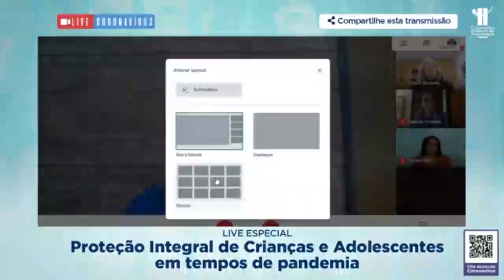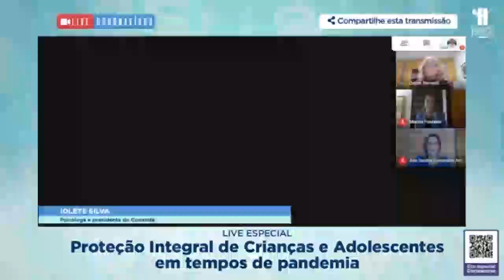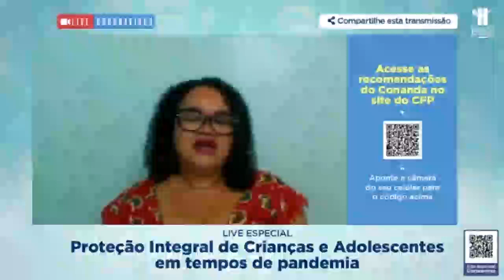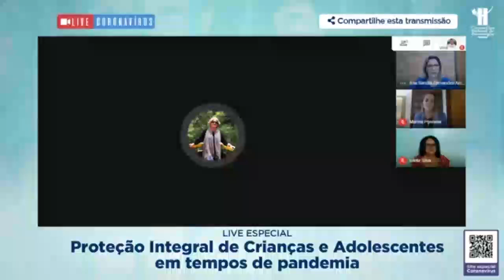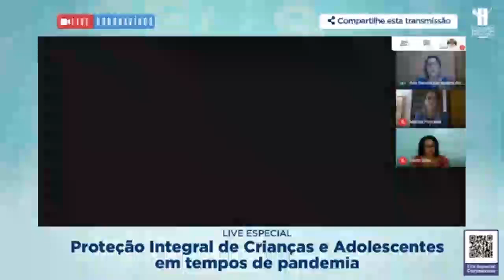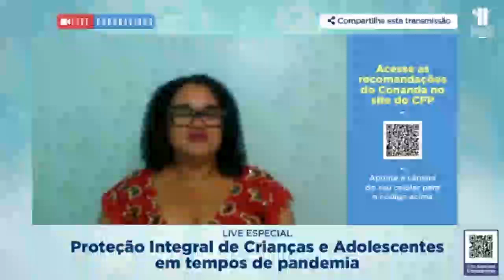Live: Proteção Integral de Crianças e Adolescentes em tempos de pandemia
A partir de agora, você assiste a live especial do CFP que tem como tema: Proteção Integral de Crianças e Adolescentes em tempos de pandemia.